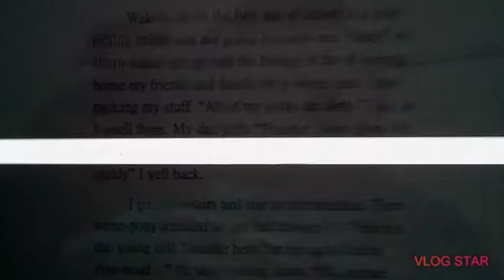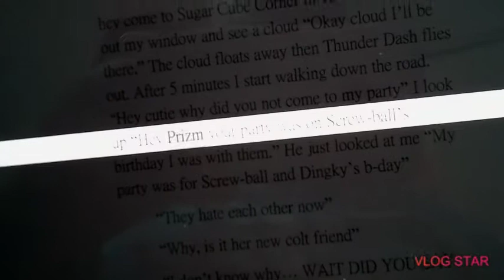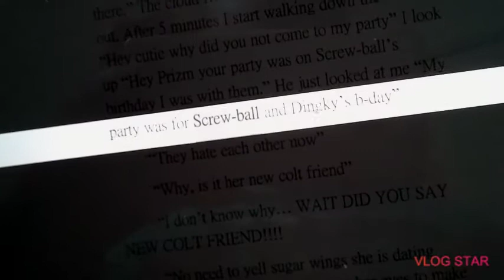My book seek peak